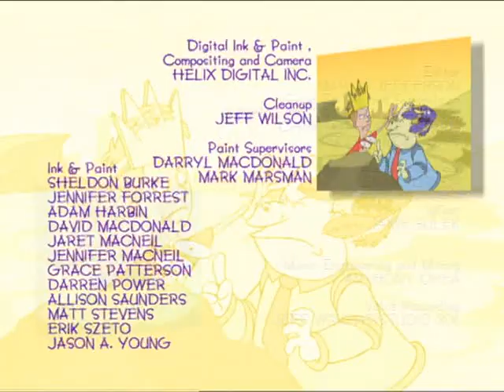King (2003) S03E09 - As Good As Gus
Bob kidnaps Gus and Loopy, sending them floating away to Dessert Island where they are beset by ravenous Sea Scarfs.

He then has a Shapeshifter turn into Gus in an attempt to steal the Crown, but the plan is disrupted when Russell and the Shapeshifter have to save Vernon from a nest of baby Geets.